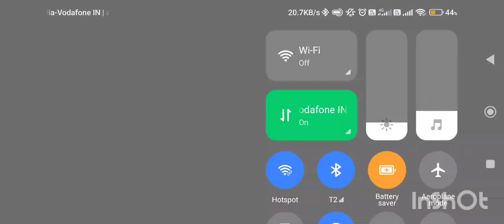rope hero vice town (transformer ball attack on army base)